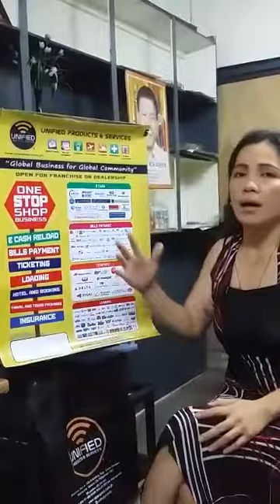Online Negosyo Pilipinas Franchising Home Based Negosyo Worldwide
Online Negosyo Pilipinas Franchising Home Based Negosyo Worldwide is an ALL IN ONE Franchise of Bills Payments, Ticketing, Remittance, Loading, Travel Tours, Money Changer, & other UPS negosyo packages powered by Unified Products and Services. The Trending all in one business in the Worldwide

Online Negosyo Pilipinas Franchising Home Based Negosyo Worldwide also offers Online Based Negosyo Dealers Packages. This is a Home Base Dealer Business packages are accessible anytime anywhere for as long as you have good internet connection.